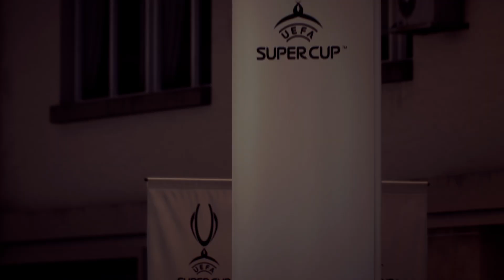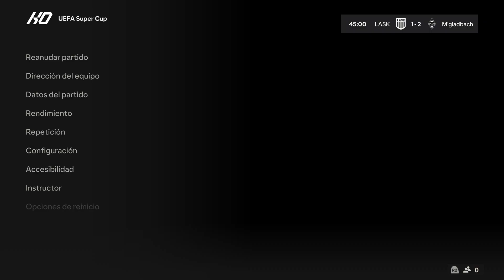FINAL UEFA SUPER CUP EN ESTADIO DE CROACIA EA SPORTS FC 24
FINAL UEFA SUPER CUP EN ESTADIO DE CROACIA EA SPORTS FC 24 -- Watch live